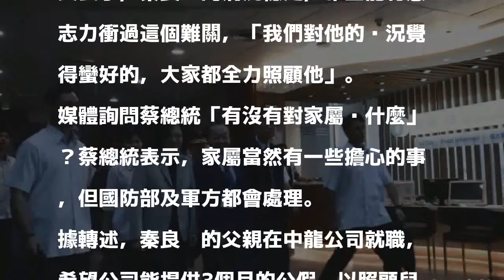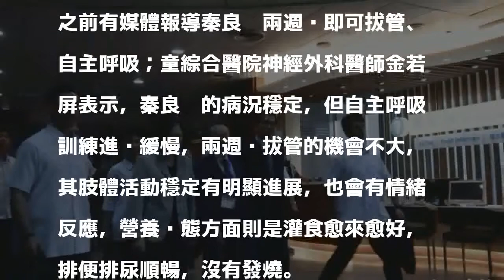為他「加油」！蔡英文探視重傷傘兵秦良丰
〔記者歐素美／台中報導〕總統蔡英文今天下午到台中市童綜合醫院探視受傷的陸軍傘兵秦良丰，為秦良丰「加油」！蔡英文表示，秦良丰的病況穩定，希望能有意志力衝過這個難關，「我們對他的狀況覺得蠻好的，大家都全力照顧他」。

發表評論評論如下。